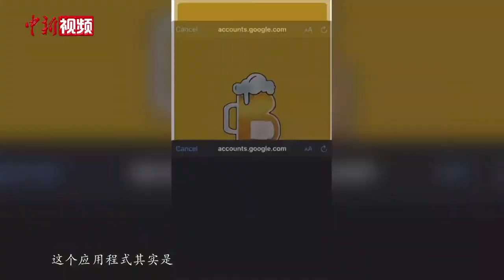香港印度裔学生搜集厨余面包酿酒 获国际奖项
灿烂的笑容，说一口流利的粤语，印度裔的布思家是香港科技大学电子工程学系的大三学生。从小在香港长大的她，发现香港存在食物浪费问题，于是，她与三位志同道合的同学经过研究，萌生了用厨余面包酿造啤酒创业的想法。经过数月的努力，团队终于研发出口感微苦、带有面包香味的“面包啤酒”，同时他们还招募了约50名志愿者参与面包回收工作，推广节约意识。为了便于工作，布思家还牵头设计了一款手机应用程式，显示面包收集情况，便利面包店与志愿者的实时沟通。